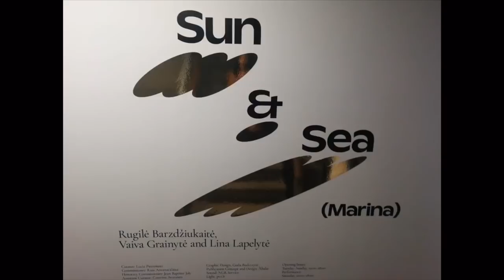Biennale Arte 2019 LITUANIA Sun & Sea (Marina)